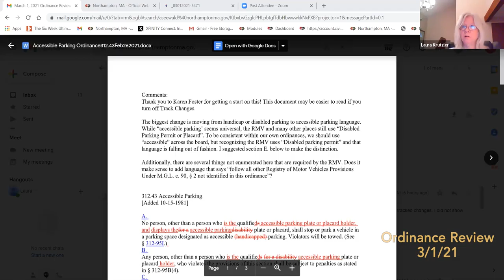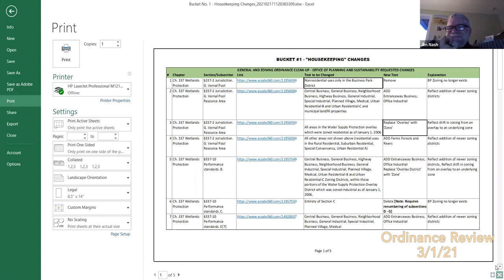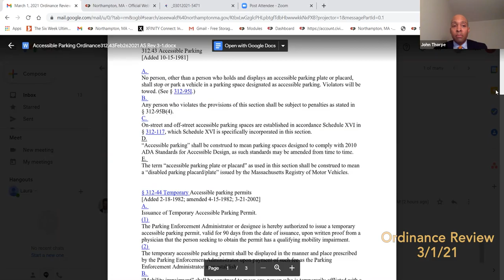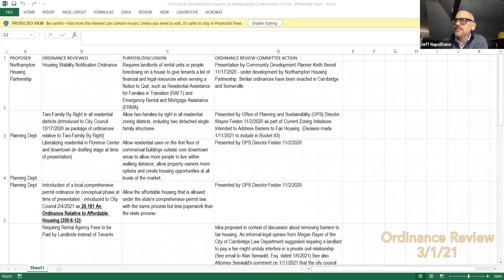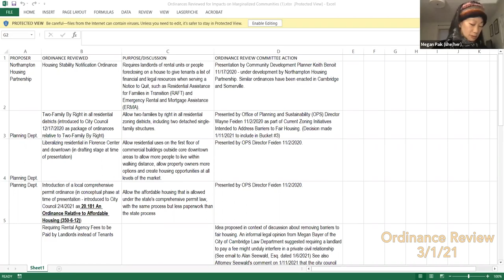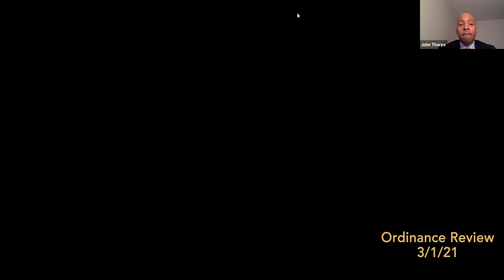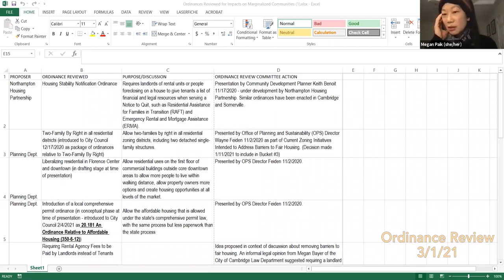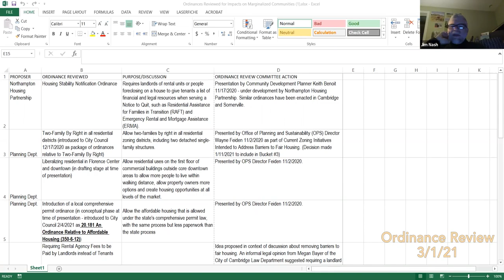Ordinance Review Committee 3/1/21